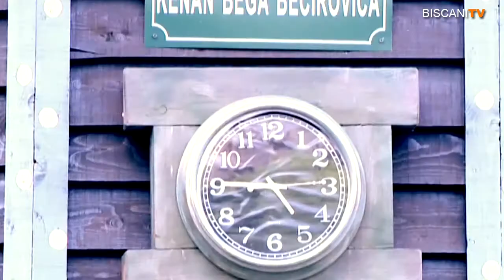BISCANI.NET // Adnan Nezirov